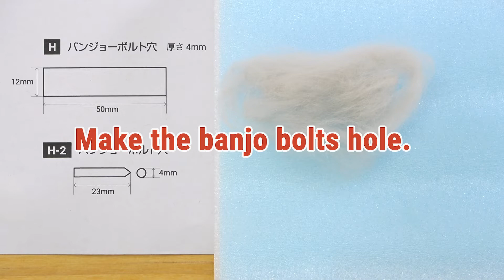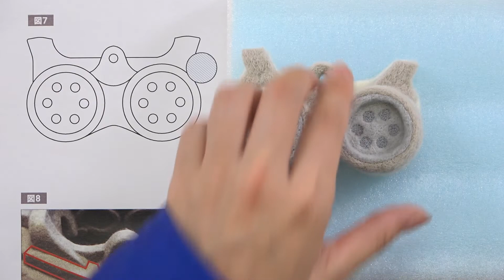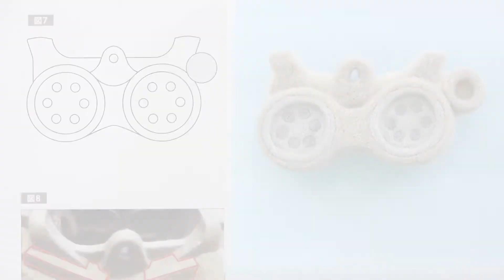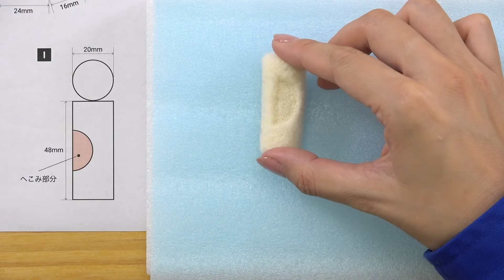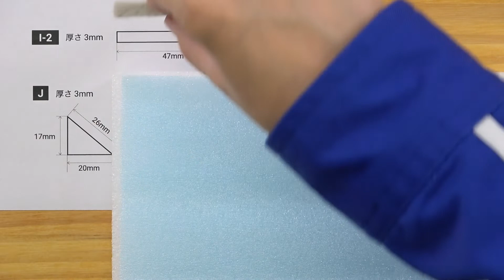Needle felting YZF-R1M Brake caliper how-to guide video Vol.5. Make the banjo bolts hole and indents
Let's make YZF-R1M Brake caliper. How-to guides are available at Yamaha Motor's website contents.